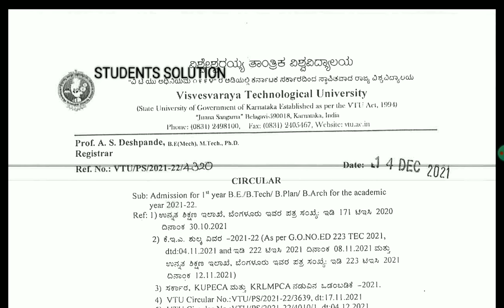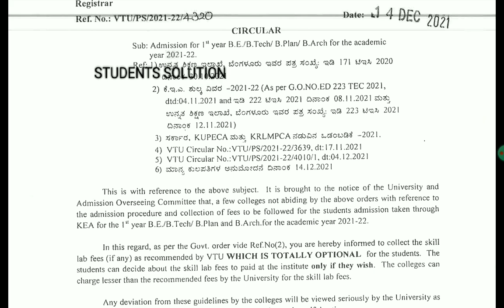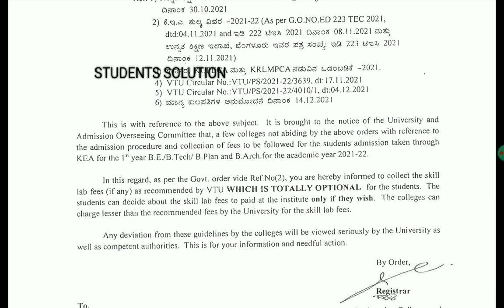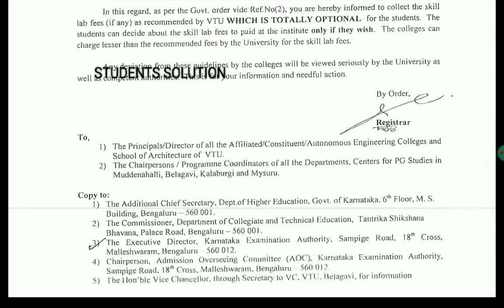VTU/KEA NEW IMPORTANT UPDATE|students solution